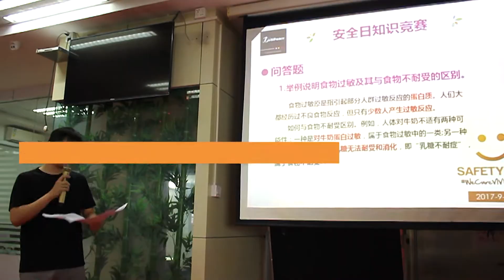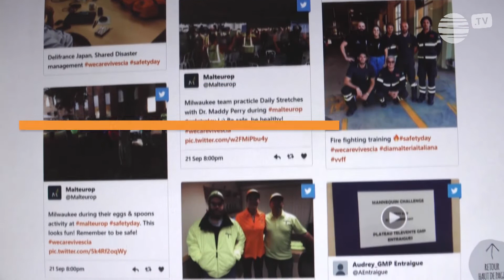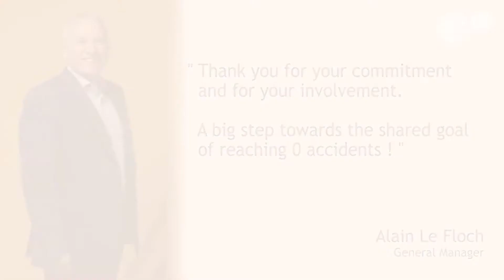Safety Day - VIVESCIA Group